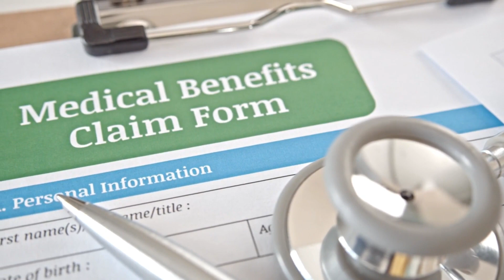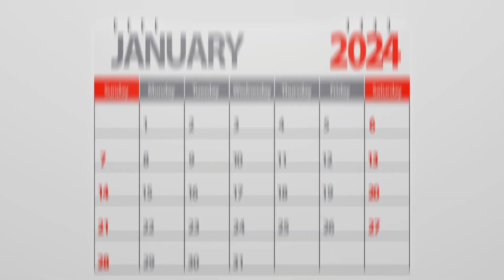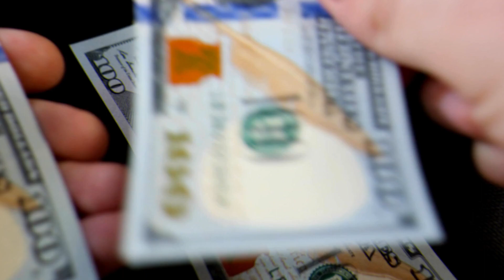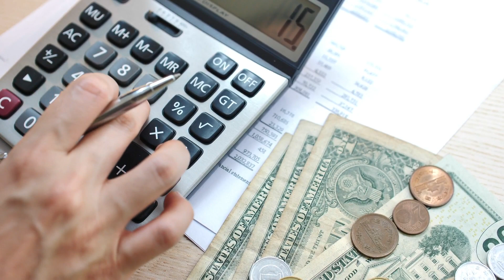Medicare For Couples Supplemental vs Advantage Plans